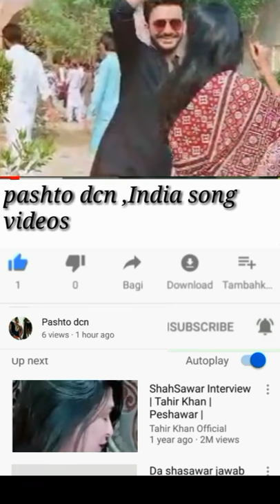Pashto new funny video 2020 mix video